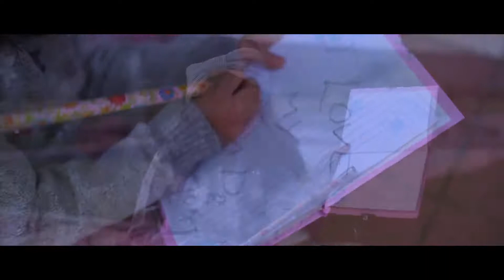MUZNAH AYRA SHOOT @ KRS N JALADHAMA RESORT IN TALAKADU